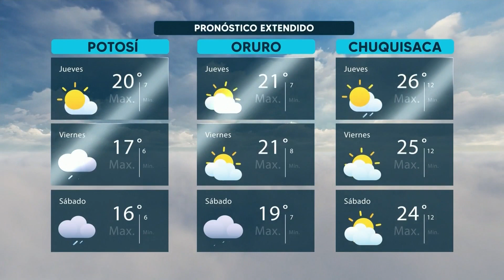El Clima de Bolivisión – 14 de marzo del 2024.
Desde el centro de datos meteorológicos de Bolivisión le mostramos el pronóstico del tiempo para hoy 14 de marzo del 2024.